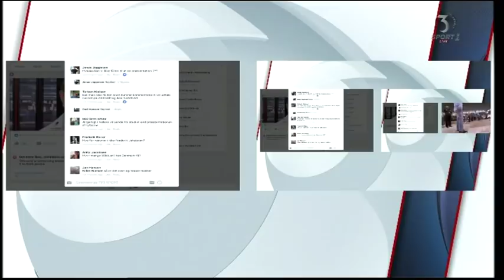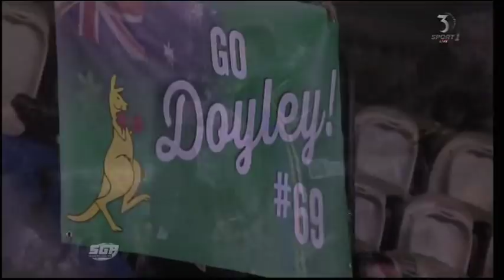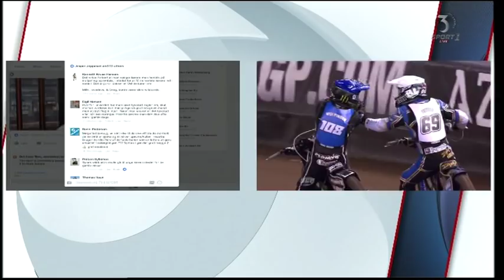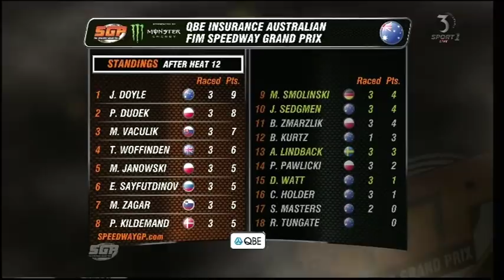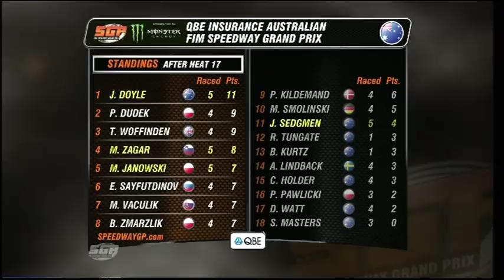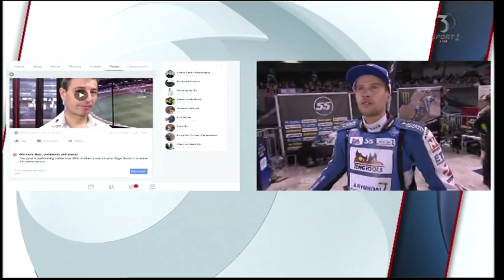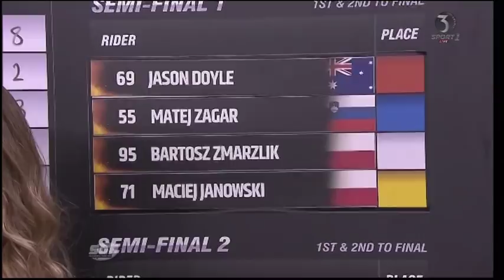AUSTRALIAN FIM SPEEDWAY GRAND PRIX ROUND 12 ETIHAD STADIUM 28-10-17 (Danish Audio)